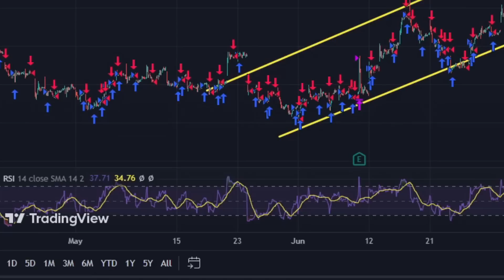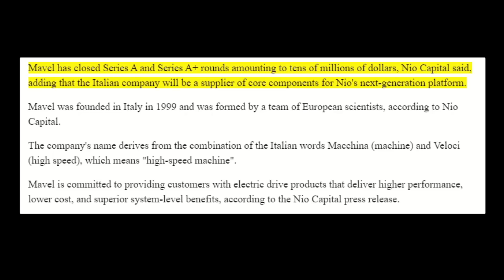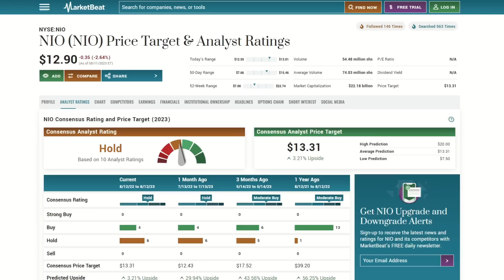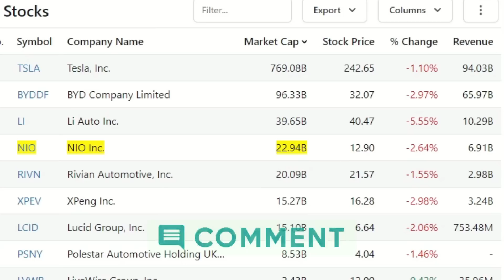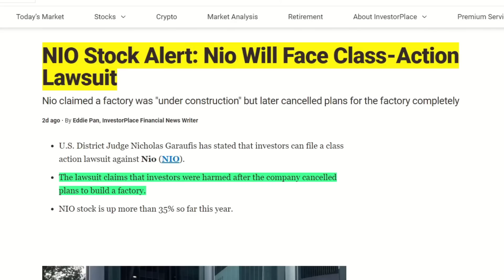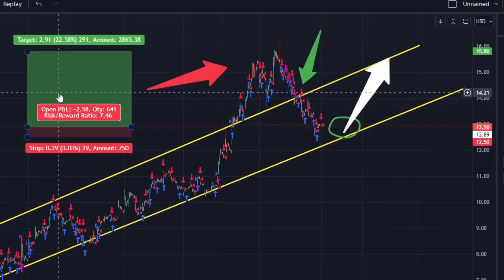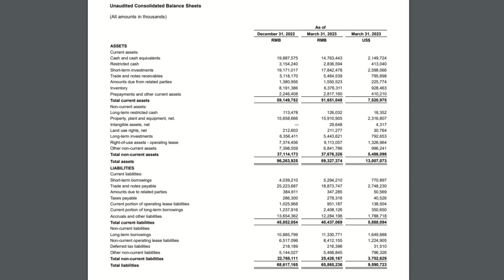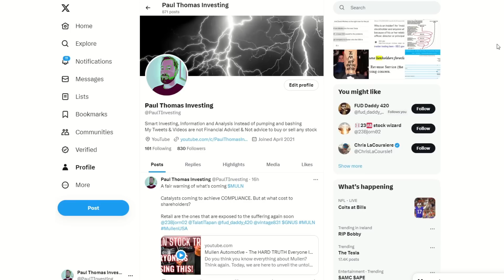NIO Stock | DO THIS NOW | NIO Price Prediction For Next Week | Nio Stock Under FIRE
Is NIO Stock a still a good buy? Buy at this UPCOMING PRICE to maximise near-term profits. But BEWARE this ONE THREAT to nio stock price

What if Nio stock is about to reach back to new all time highs? In this nio stock analysis I look at the latest catalysts that are driving NIO stock right now.

I will also discuss the importance of NIO rival XPENG's new deal with VW (Volkswagon)
Will Tesla continue to grow or will nio become a dominant player in EV market?

Why NIO is a buy right now, Buy Nio stock stock 2023, Is nio about to rise, Is NIO STOCK a buy right now, should I buy mullen stock, is mullen stock undervalued, Earnings report, $nio stock, $nete  STOCK, ACQUISITION, BUYOUT COMING, STOCK BUYOUT

Will mullen short squeeze? How high will muln stock go?

MULN STOCK HITS ALL TIME LOW!!! MANIPULATION!? MULLEN AUTOMOTIVE UPDATE - MULN PRICE PREDICTION